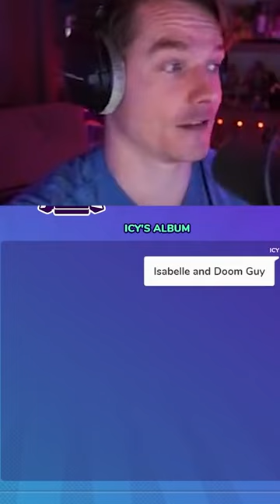Isabelle Fused with Doom Guy.